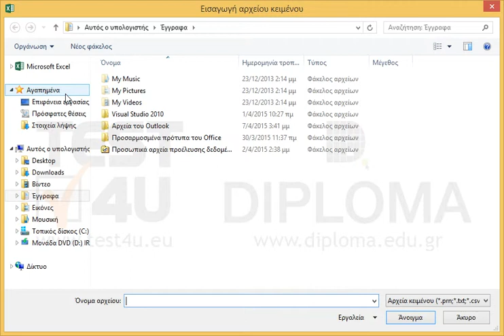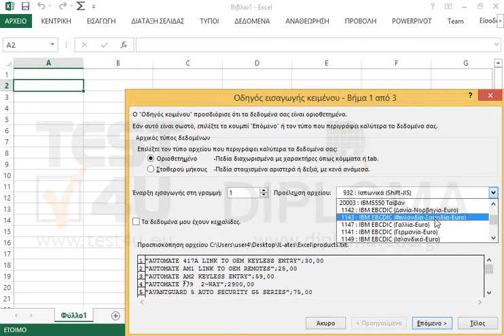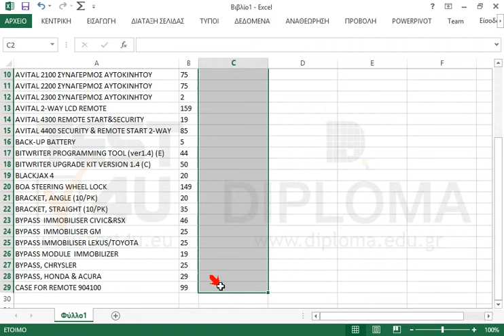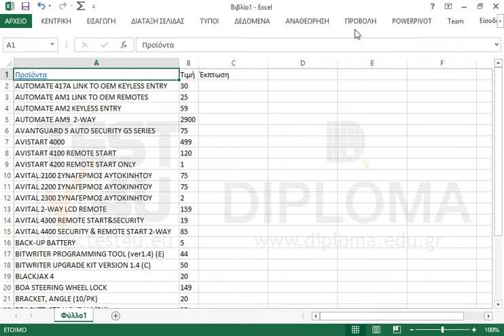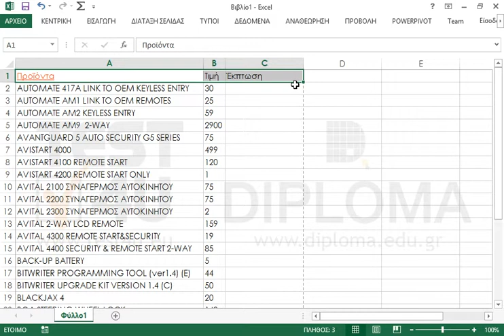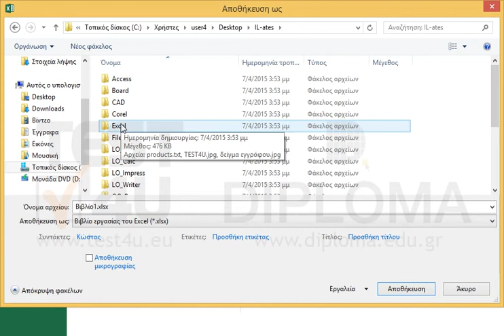Οδηγίες Νέο Αρχείο ΔημιουργίαΔημιουργήστε ένα κενό βιβλίο εργασίας Διαμόρφωση...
Οδηγίες

Νέο Αρχείο
ΔημιουργίαΔημιουργήστε ένα κενό βιβλίο εργασίας

Διαμόρφωση Περιβάλλοντος
ΚορδέλαΕλαχιστοποιήστε την κορδέλα.
Γραμμή εργαλείων γρήγορης πρόσβασηςΠροσθέστε το κουμπί Άθροισμα . Η αλλαγή αυτή να ισχύει μόνο για το τρέχον έγγραφο
Ρυθμίσεις προβολήςΕμφανίστε όλους τους τύπους

Εισαγωγή δεδομένων
Από αρχείο
Εισάγετε στο κελί A2 τα δεδομένα του αρχείου products.txt που βρίσκεται στον φάκελο ΙL-ates\Excel της επιφάνειας εργασίας.
(το αρχείο είναι οριοθετημένο με ελληνική (Windows) κωδικοποίηση, οριοθέτης ο χαρακτήρας ερωτηματικό [;]).
ΕισαγωγήΑ1: Προϊόντα
Β1: Τιμή
C1: Έκπτωση

Επεξεργασία Φύλλου
Περιοχή κελιώνΌνομα: προϊόντα
Περιοχή (εύρος) κελιών: Α1:C29
Κανόνας επικύρωσηςΚελιά C2:C29: να επιτρέπεται η καταχώριση μόνο δεκαδικών αριθμών μεγαλύτερων του 0
Προειδοποιητικό μήνυμα: Μόνο δεκαδικοί αριθμοί
ΥδατογράφημαΑπό εικόνα: test4u.jpg του φακέλου IL-ates\Excel της επιφάνειας εργασίας στην αριστερή κεφαλίδα
ΘέμαΕφαρμόστε το θέμα Wisp

Μακροεντολές
ΚαταγραφήΚαταγράψτε μια νέα μακροεντολή με όνομα mymacro η οποία θα εφαρμόζει έντονη και πλάγια γραφή
Αποθήκευση στο βιβλίο εργασίας
ΕκτέλεσηΣτα κελιά Α1:C1 την μακροεντολή mymacro
Συντόμευση πληκτρολογίουΟ συνδυασμός Ctrl+b, για το macro mymacro

Προστασία / Αποθήκευση
ΠροστασίαΚρυπτογραφήστε το βιβλίο με κωδικό 1234
Αποθήκευσηστο φάκελο IL-ates\Excel της επιφάνειας εργασίας με όνομα secretbook.xlsm

Σχετικά προϊόντα TEST4U:

77-420 Microsoft Office Specialist Excel Core 2013 - Ελληνική έκδοση